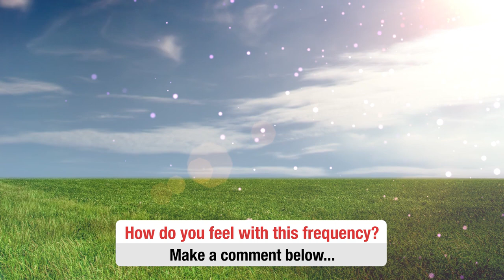Release Unconscious Bad Energy | Cleanse Destructive Energy | Awakening Intuition